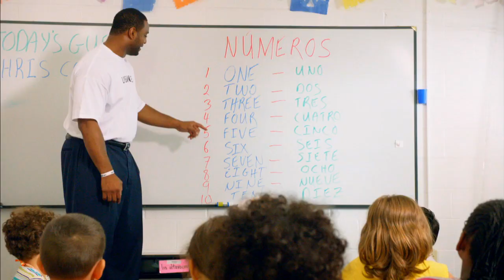Bluffs Sports Zone 4-15-14